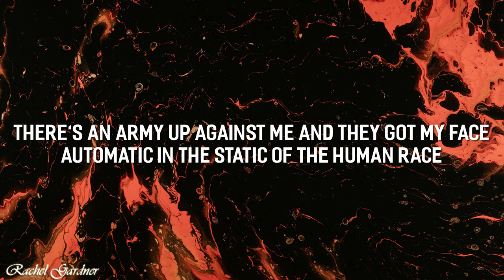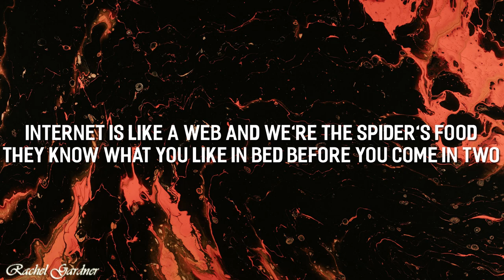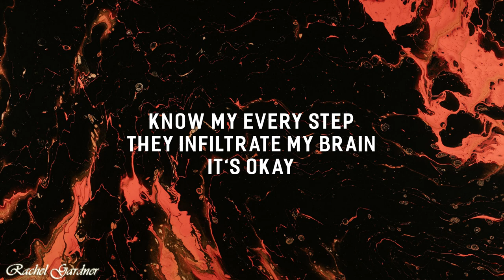Jagwar Twin - Online (Lyrics)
Lyrics:
Cause you can get it online
Everyone loves the internet
And when you get it online
You feel good
(Feeling good!)

There's an army up against me and they got my face
Automatic in the static of the human race
And they know my every step
They infiltrate my brain
(It's not as far fetched as it may seem)

All the mamas and the Lamas say we come from space
But we're stuck
Just like a bug inside your database

Buy!
Buy!
Buy!

You feel good
(Feeling good!)
You feel good
(Feeling good!)

Internet is like a web and we're the Spider's food
They know what you like in bed before you come in two

All the shamans and the Brahman's say we come from space
(Online!)
Maybe Jupiter is stupider than people say
(Online!)
Cause They know my every step

Bye!
Bye!
Bye!

(Online!)
(I love it! I love it!)
(Online!)
You feel good
(Feeling good!)
(You can get it online!)
And when you get it on time
(Ya!?)
You feel good
(Feeling good!)

As machines became more sophisticated...
(In the static of the human race)
Thanks to, or because of the internet
(In the static)
(In the static)
Know my every step
It's okay